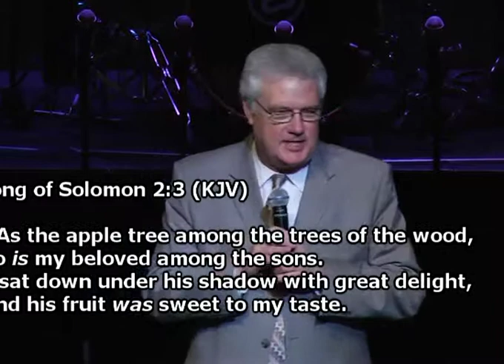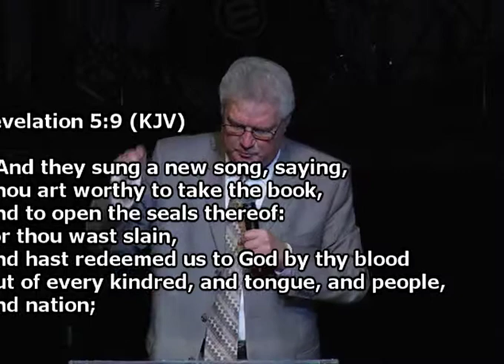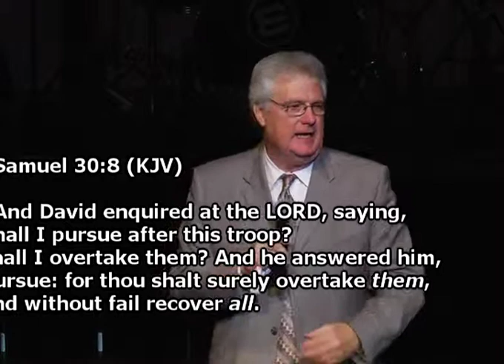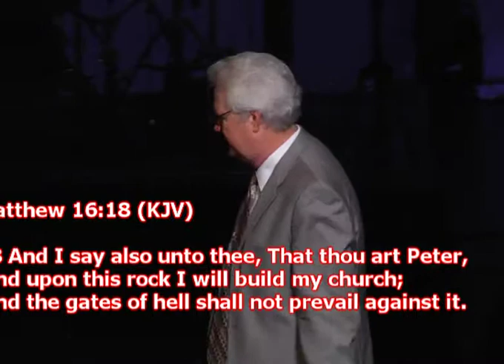UPCA Conference 2012 - Brian Kinsey - It's Time To Recover All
Bro Brian Kinsey preaching a message entitled "It's Time To Recover All" at the UPCA Conference in January 2012.